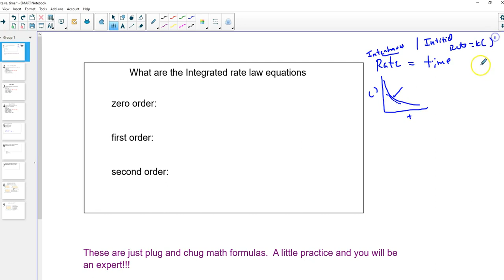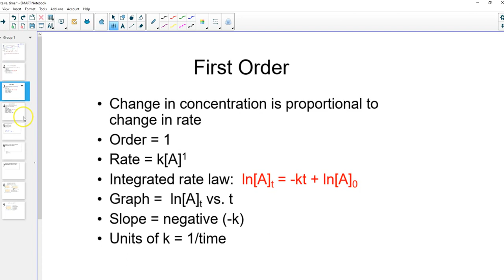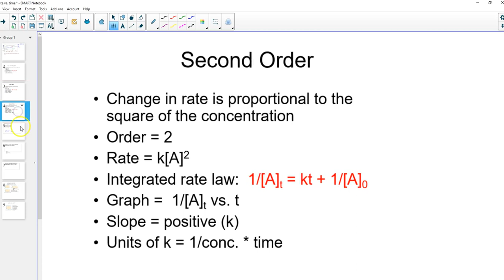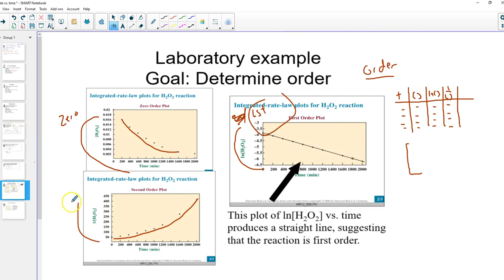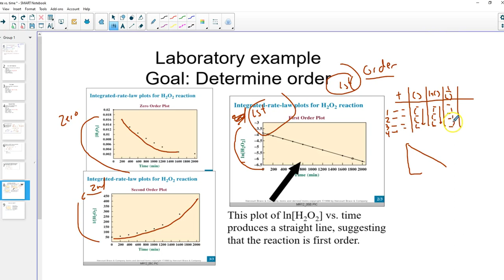smart conc vs time